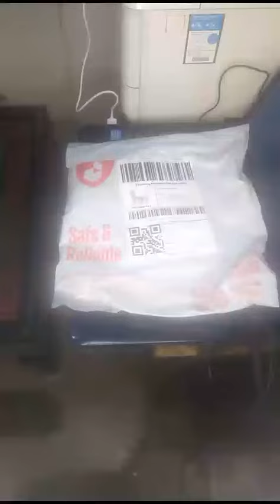Order Detail for Order No.175412512342827